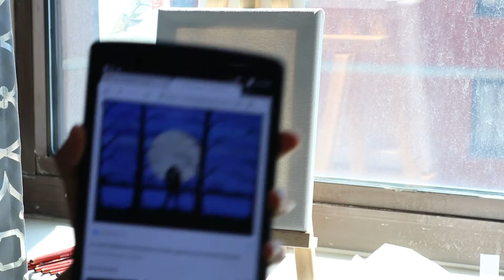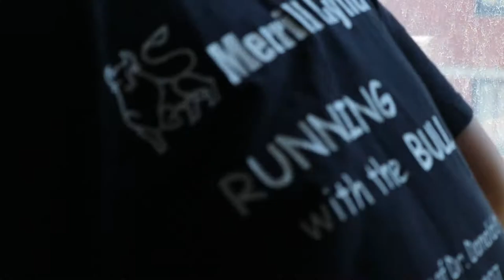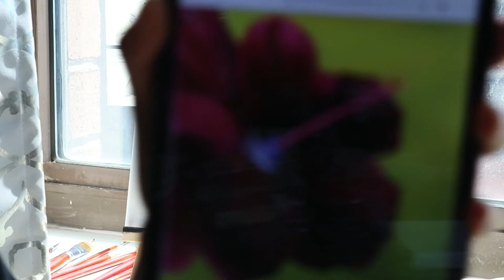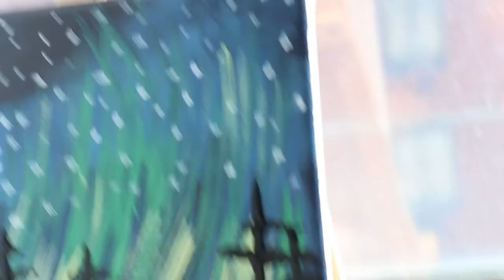Amateur Painter's Process | Speedpaint ft. Film Scores 🎨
I was listening to movie scores while I was doing this: Grindelwald and Lion King. They had both just been released and I wanted to hear them.

I was also listening the Ting Tings because I haven't heard their debut in years.

I made these for my mom, my sister and myself last year.